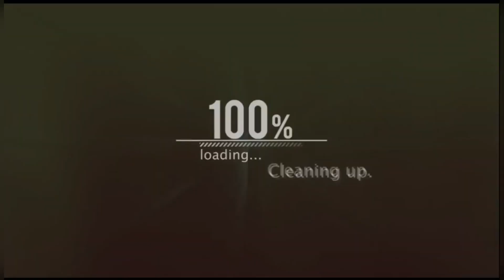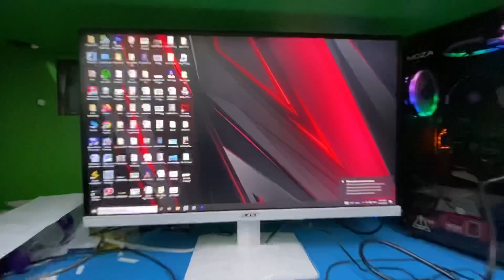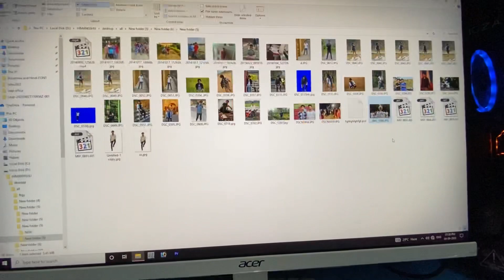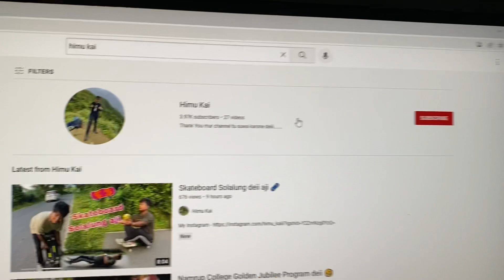Shooting salung deii 🎥 tuk tuk 🛺